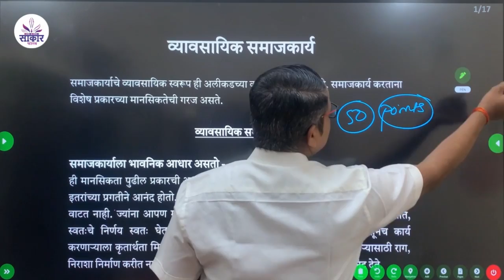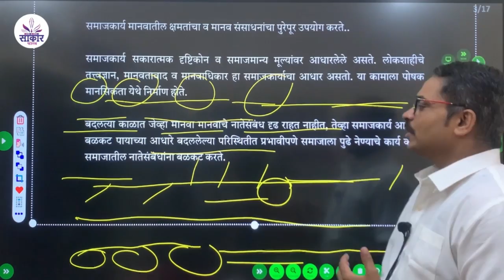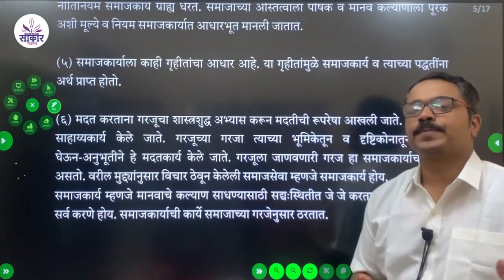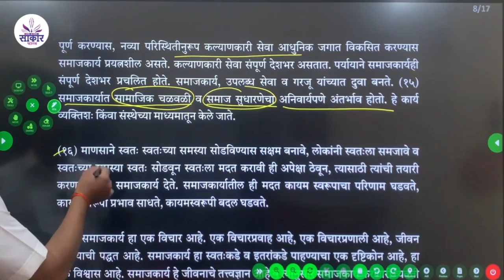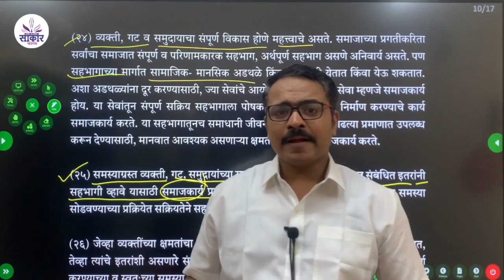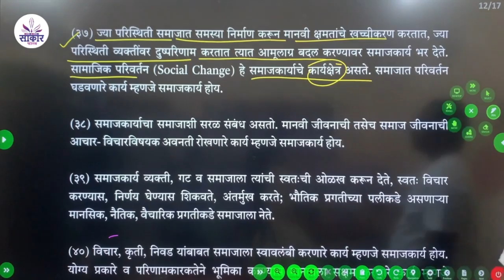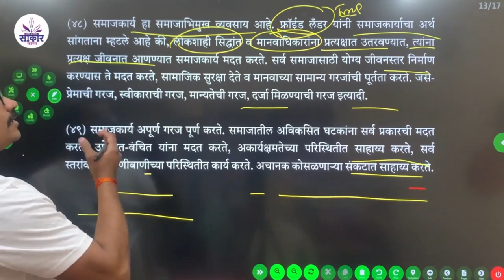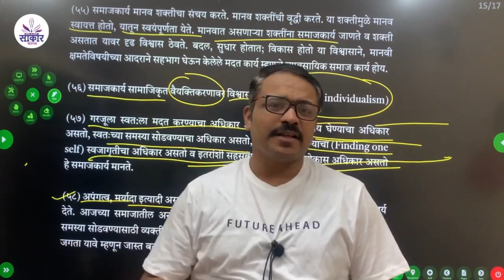समाजकार्याचे ५० महत्वाचे मुद्दे | 50 important points of social work | Samaj Kalyan | Samajkarya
MPSC | CSAT | MPSC COMBINE | POLICE BHARTI | AAROGY BHARTI | SARALSEVA | MEGABHARTI | TAIT EXAM | TET EXAM | EXAM UPDATE | VANRAKSHAK | TALATHI | DEPT PSI |
राज्यसेवा | संयुक्त पूर्व व मुख्य  परीक्षा | पोलीस भरती |आरोग्य भरती | तलाठी |  वनरक्षक | सरळसेवा | मेगाभरती  | या सर्व महाराष्ट्रातील  स्पर्धा परीक्षांसाठी उपयुक्त